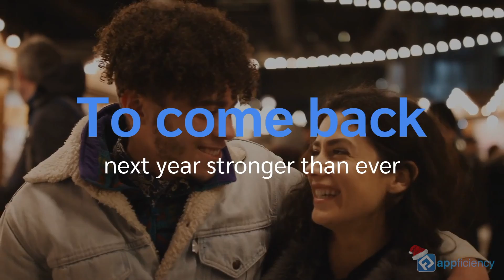Appy Christmas Message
Happy holidays from the appy family.